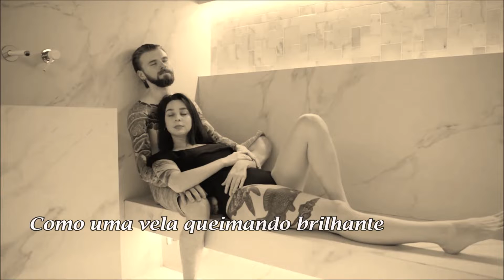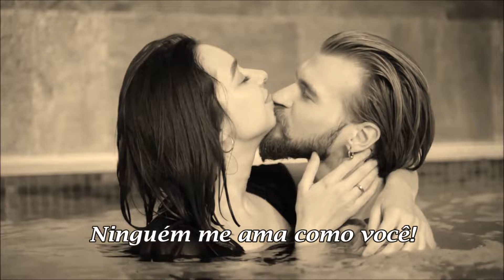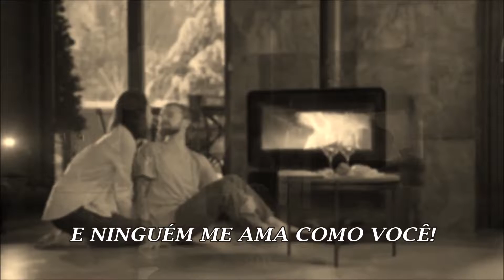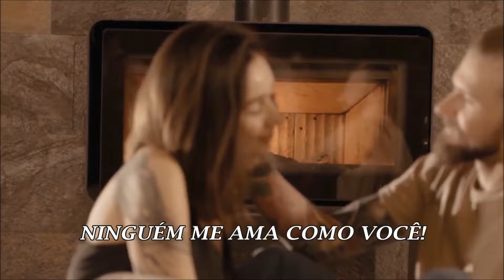Anne Murray & Dave Loggins - Nobody Loves Me Like You Do (TRADUÇÃO)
Músicas Inesquecíveis By Lucia MB19
It is not intended to infringe copyright. (Não há intenção de infringir direitos de autor)

" Nobody Loves Me Like You Do " é uma canção escrita por James Dunne e Pamela Phillips Oland , e originalmente apresentada na novela da CBS  As the World Turns do próprio Dunne.  Posteriormente, foi gravada por Jermaine Jackson com Whitney Houston, e também pela artista country canadense Anne Murray com o cantor e compositor Dave Loggins. Jackson e Houston realmente estrearam sua versão em As the World Turns também, no episódio de 1º de agosto de 1984.

Anne Murray & Dave Loggins
Nobody Loves Me Like You Do
Compositores: James P. Dunne / Pamela Phillips

Like a candle burnin' bright
Love is glowing in your eyes
A flame to light our way
That burns brighter every day
Now I have you
Like a leaf upon the wind
I could find no place to land
I dreamed the hours away
And wondered every day
Do dreams come true?
What if I never met you?
Where would I be right now?
Funny how life just falls
In place somehow
You touched my heart in places
That I never even knew
I was words without a tune
I was a song still unsung
A poem with no rhyme
A dancer out of time
But now, there's you
In place somehow
Nobody loves me, nobody loves me